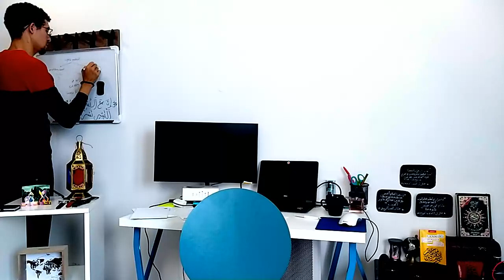كيفاش كتولي الحياة من بعد الباكالوريا (fac, EST, BTS, ISTA)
فهاد الحلقة حاولت نتكلم انطلاقا من التجربة ديالي على شنو كي تسناكم فالحياة بعد الباكالوريا سواء في الجامعات، مدارس المهندسين، مراكز التكوين المهني ... إلخ

fb : Page - Hamza Aychati